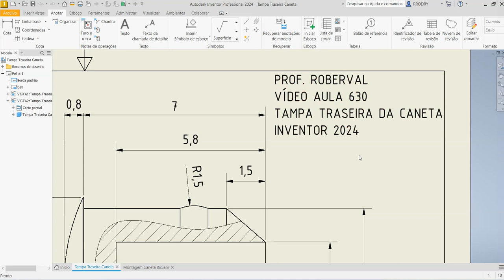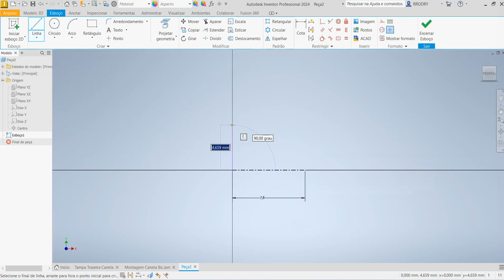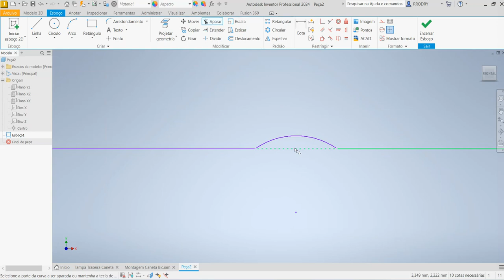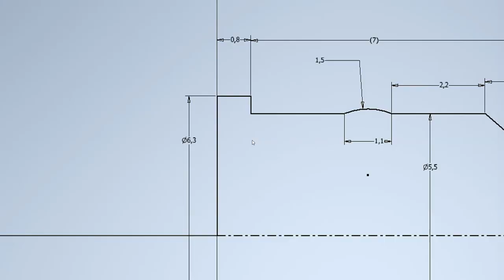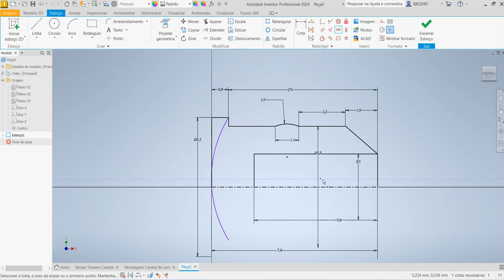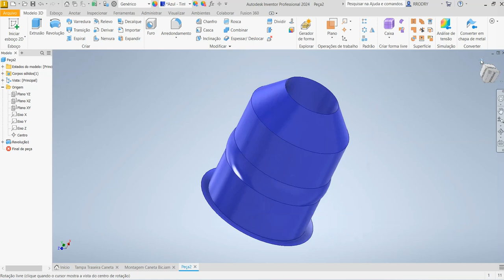Aula 630 - Modelamento da Tampa Traseira da Caneta no Inventor 2024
Modeling the Back Cap for Pen in Autodesk Inventor!
¡Modelado de la tapa trasera para Pen en Autodesk Inventor!
Modélisation du capuchon arrière du stylet dans Autodesk Inventor!
Modellazione del cappuccio posteriore per la penna in Autodesk Inventor!
Modellieren der hinteren Kappe für den Stift in Autodesk Inventor!
Comandos utilizados: Esboço 2D, Arco por três pontos , Revolução e Chanfro .
AULAS PARTICULARES
PROJETOS MECÂNICOS
USINAGEM (CNC)
CORTE A LASER
DOBRA CNC
DOBRADEIRA DE TUBO CNC
CALDEIRARIA